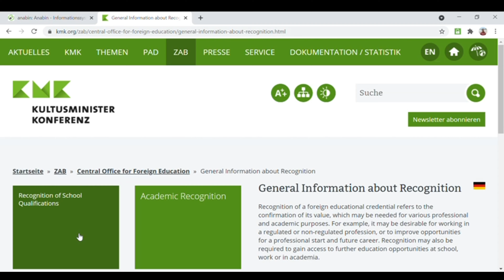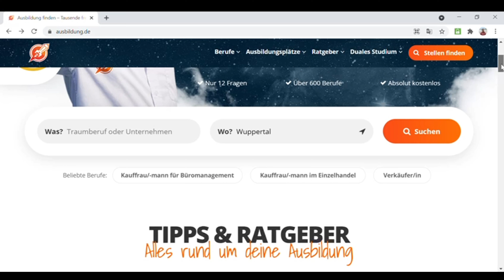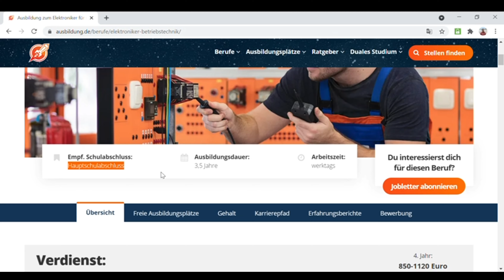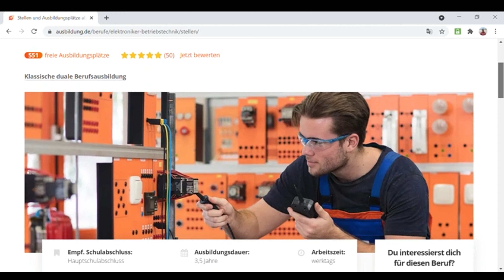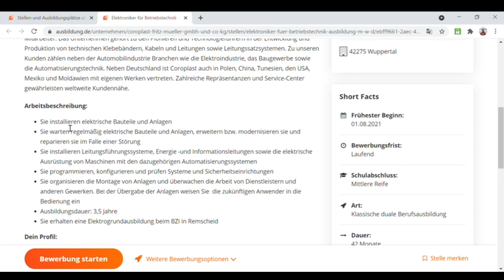Vocational Training in Germany | How to Apply Internship In Germany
Namaste Everyone 🙏
We are small family living in Germany.

In this video we are going to tell you in detail about Vocational Training in Germany or Internship or Ausbildung.
This program is called German Dual Vocational Education and Training.
You will get to know here following:
1. Reason to enroll for Vocational Training
2. What is Vocational Training
3. Requirements for Vocational Training

4. How to Apply